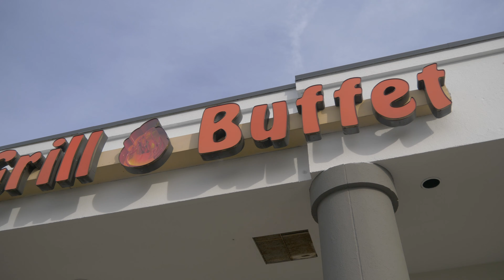RESURRECCION CHRISTMAS 2019 | VLOGMAS DAY 25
YES!!! WE MADE IT! IT'S CHRISTMAS! AND IT'S THE FINAL VLOG!!!
My mother was not present as she was still in the Philippines.

I know I'm super late in posting this video. But better late, than never. =)